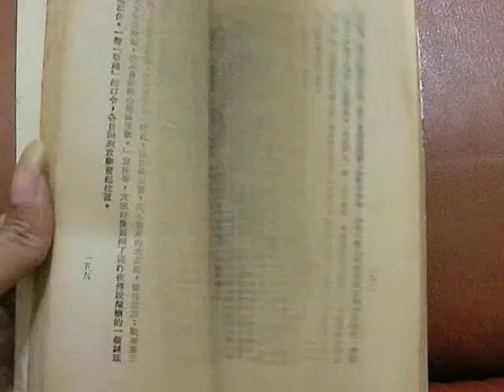【珍寶二手書齋】中國遠征軍1970年8月港初版.MP4